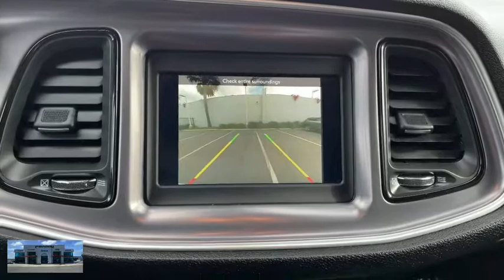2019 Dodge Challenger Ventura, Oxnard, San Fernando Valley, Santa Barbara, Simi Valley, CA 63046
White Knuckle Clearcoat Used 2019 Dodge Challenger available in Ventura, California at

Crown Dodge
6300 King Drive

White Knuckle Clearcoat 2019 Dodge Challenger GT RWD 8-Speed Automatic 3.6L V6 24V VVT ** 1 Owner Clean CarFax **, Apple CarPlay/Android Auto, Automatic temperature control, Black Fuel Filler Door, Black Grille w/Bezel, Blacktop Package, Challenger Blacktop Grille Badge, Front dual zone A/C, Front fog lights, Fully automatic headlights, Gloss Black I/P Cluster Trim Rings, GPS Antenna Input, GT Black Grille Badge, Houndstooth Cloth Performance Seats, Integrated Voice Command w/Bluetooth, ParkView Rear Back-Up Camera, Power driver seat, Power steering, Power windows, Quick Order Package 21L GT RWD (DISC), Radio: Uconnect 4 w/7 Display, Rear Black Spoiler, Remote keyless entry, Split folding rear seat, Steering wheel mounted audio controls, Wheels: 20 x 8.0 Black Noise Painted.Recent Arrival!Awards:* JD Power Automotive Performance, Execution and Layout (APEAL) Study, Initial Quality Study (IQS) * 2019 KBB.com 10 Coolest Cars Under $30,000 * 2019 KBB.com Brand Image AwardsHere at Crown Dodge Chrysler Jeep RAM, we believe that great service means more than just offering our new 2020 Dodge, Chrysler, Jeep, and RAM lineup. We believe that great service also includes helpful advice, friendly car financing, and the highest quality parts and repairs for your car. Our staff works hard to make your full automotive experience at our car dealership in Ventura, CA enjoyable, and we look forward to helping you today! All vehicles at Crown Dodge have our SWAT security system $995 and Clear Shield $395 pre-installed. Prices on the website do not include dealer added equipment.
TIRES: 245/45ZR20 AS PERFORMANCE  (STD),TRANSMISSION: 8-SPEED AUTOMATIC (850RE),BLACKTOP PACKAGE  -inc: Black Fuel Filler Door  Gloss Black I/P Cluster Trim Rings  Rear Black Spoiler  GT Black Grille Badge  Wheels: 20  x 8.0  Black Noise Painted  Black Grille w/Bezel  Challenger Blacktop Grille Badge,ENGINE: 3.6L V6 24V VVT  (STD),MANUFACTURER'S STATEMENT OF ORIGIN,BLACK  HOUNDSTOOTH CLOTH PERFORMANCE SEATS,QUICK ORDER PACKAGE 21L GT RWD  -inc: Engine: 3.6L V6 24V VVT  Transmission: 8-Speed Automatic (850RE),WHEELS: 20  X 8.0  BLACK NOISE PAINTED,WHITE KNUCKLE CLEARCOAT,Rear Wheel Drive,Power Steering,ABS,4-Wheel Disc Brakes,Brake Assist,Aluminum Wheels,Tires - Front Performance,Tires - Rear Performance,Heated Mirrors,Power Mirror(s),Rear Defrost,Intermittent Wipers,Variable Speed Intermittent Wipers,Rear Spoiler,Daytime Running Lights,Automatic Headlights,Fog Lamps,AM/FM Stereo,Bluetooth Connection,Steering Wheel Audio Controls,MP3 Player,Auxiliary Audio Input,Power Driver Seat,Driver Adjustable Lumbar,Power Driver Seat,Driver Adjustable Lumbar,Pass-Through Rear Seat,Rear Bench Seat,Adjustable Steering Wheel,Trip Computer,Leather Steering Wheel,Keyless Entry,Power Door Locks,Keyless Start,Keyless Entry,Power Door Locks,Universal Garage Door Opener,Cruise Control,Climate Control,Multi-Zone A/C,A/C,Cloth Seats,Bucket Seats,Auto-Dimming Rearview Mirror,Driver Vanity Mirror,Passenger Vanity Mirror,Driver Illuminated Vanity Mirror,Passenger Illuminated Visor Mirror,Floor Mats,Remote Engine Start,Keyless Start,Smart Device Integration,MP3 Player,Smart Device Integration,Bluetooth Connection,Power Windows,Power Door Locks,Trip Computer,Security System,Engine Immobilizer,Traction Control,Stability Control,Traction Control,Front Side Air Bag,Rear Parking Aid,Tire Pressure Monitor,Driver Air Bag,Passenger Air Bag,Front Head Air Bag,Rear Head Air Bag,Back-Up Camera